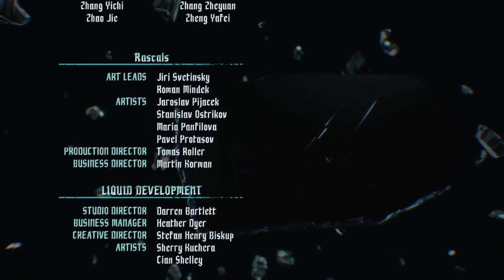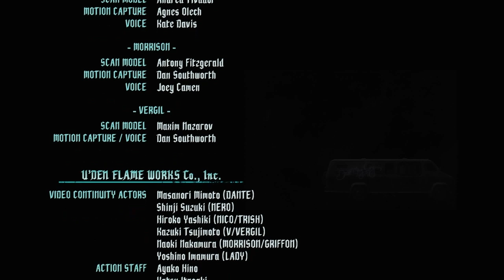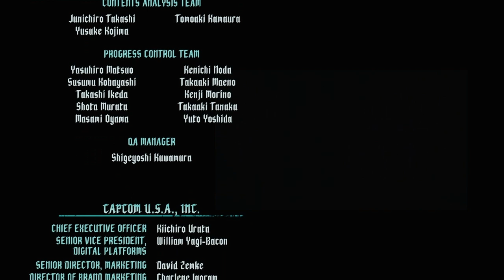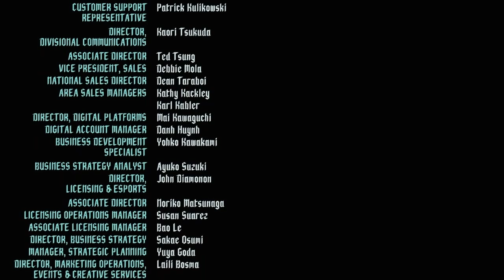Devil May Cry 5 - Extra Verse 6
Final bits of my 2nd playthrough.